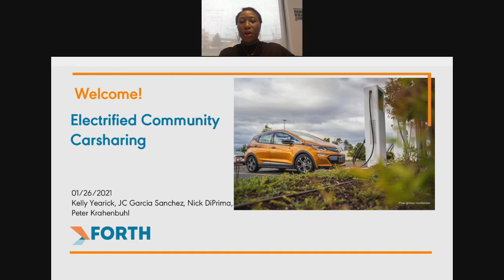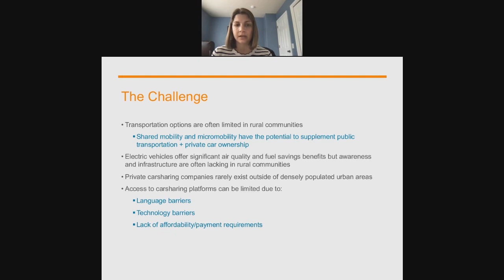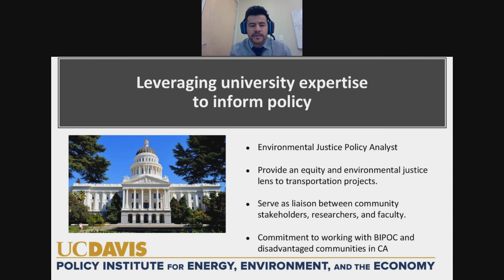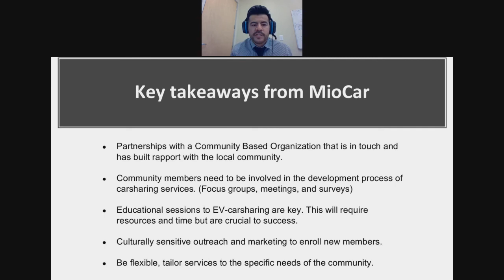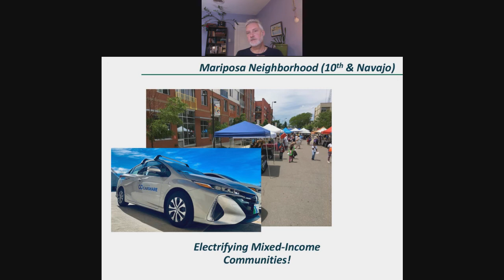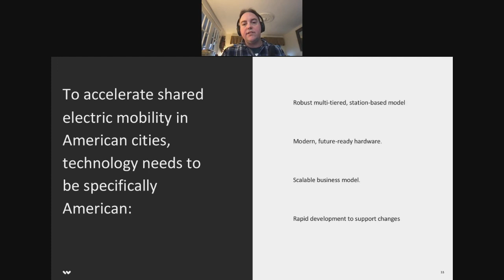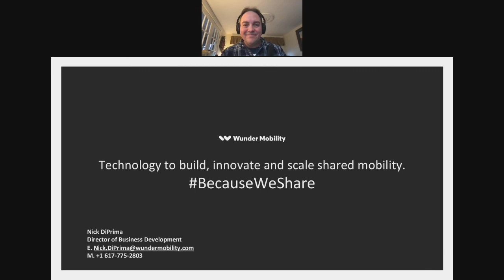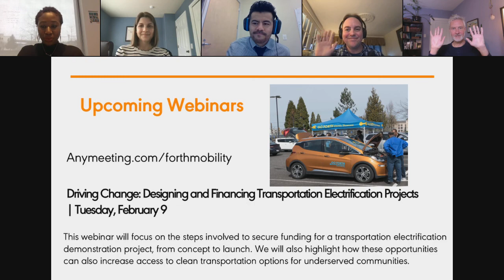Electrified Community Carsharing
Kelly Yearick, Program Manager at Forth joined Peter Krahenbuhl, CEO and Executive Director at Colorado CarShare, Nick DiPrima, Director Of Business Development at Wunder Mobility, and Juan Carlos (J.C.) Garcia Sanchez, Environmental Justice Policy Analyst at the Policy Institute for Energy, Economy and the Environment at the University of California Davis to discuss current carsharing programs making electric vehicles accessible to all communities.